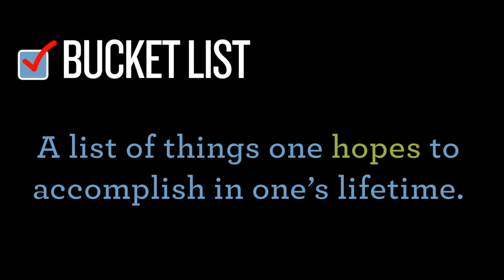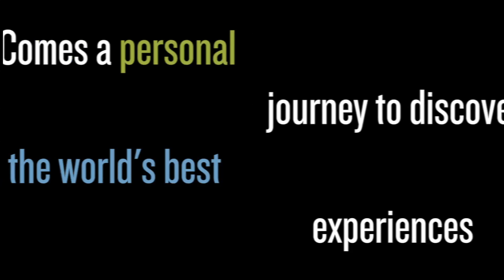Scenes from The Great Global Bucket List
Highlights from Robin's bestselling and inspiring book about the world's best experiences.